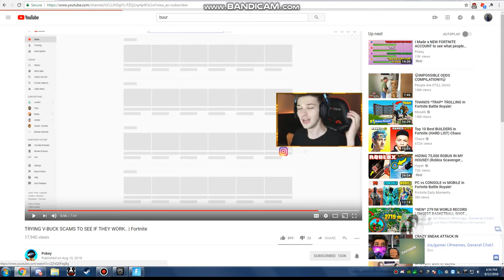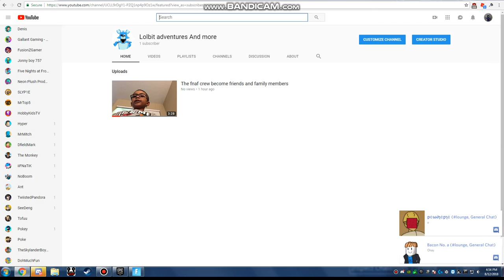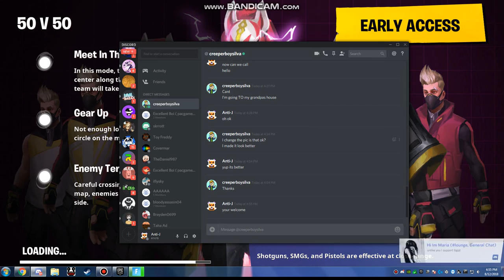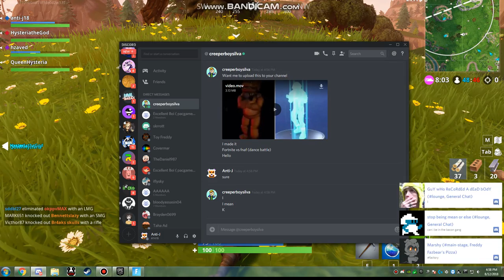fortnite pt 3